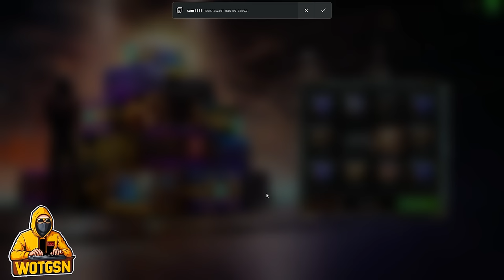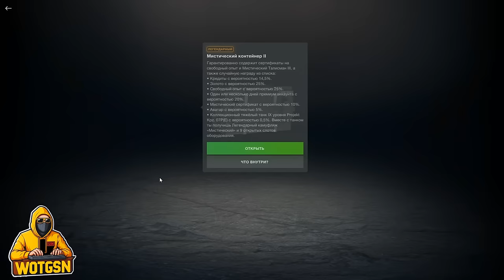💥ОСТОРОЖНО!💥Слабонервным НЕ СМОТРЕТЬ!💥Самая ДОРОГАЯ Рулетка "Бомбическиe" в WoT Blitz 2024 | WOT-GSN